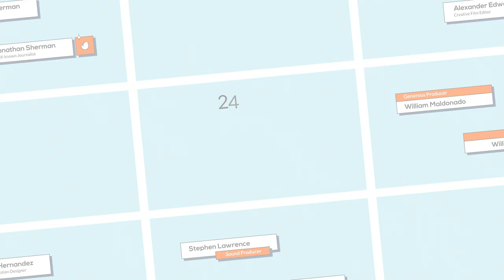Lower Thirds (After Effects Template)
Features:
- 24 premade lower third titles
- Several types with: holders, logos, text
- Variable duration for each title
- Ready to use in Full HD and 4K resolution
- Works with After Effects CC 2022 and higher